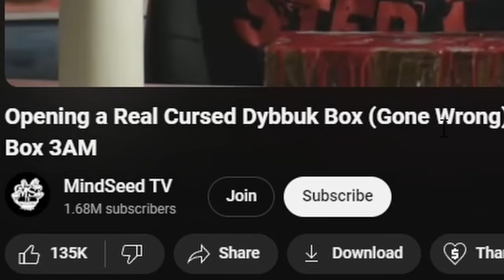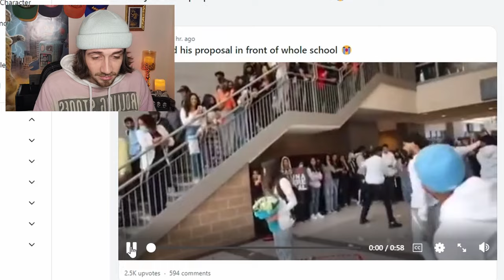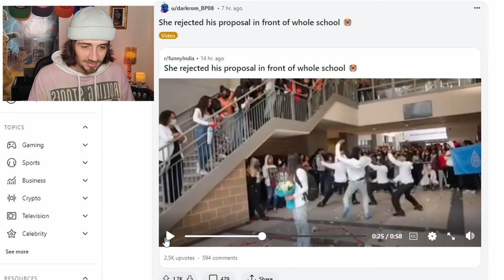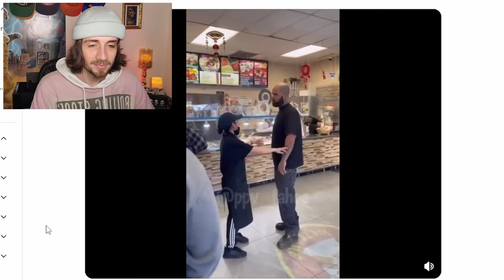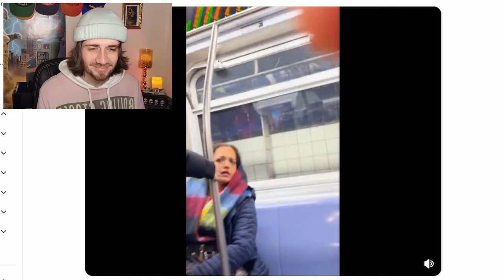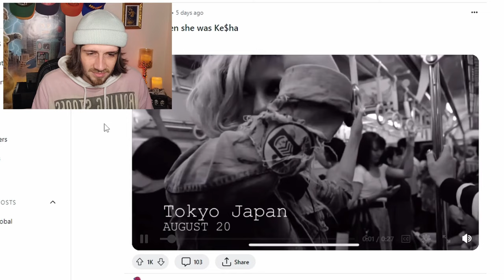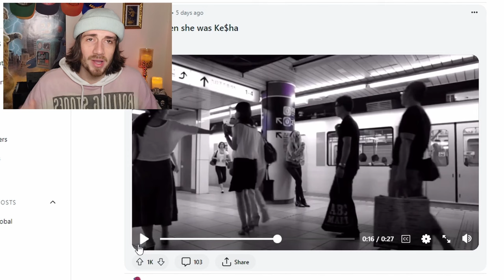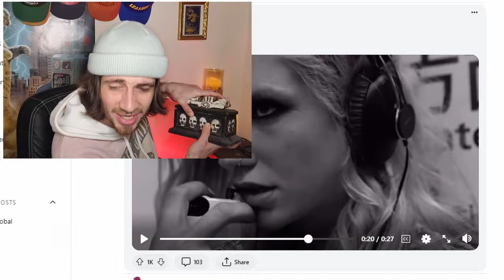I CAUGHT THE SPIRIT OF KE$HA IN MY CRINGE DYBBUK BOX (r/ImTheMainCharacter)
CRUISE THE INTERNET WITH ME.

Intro And Outro music by Karl Casey @WhiteBatAudio